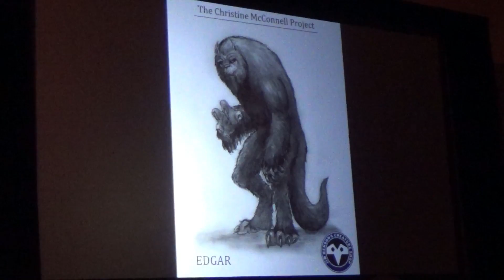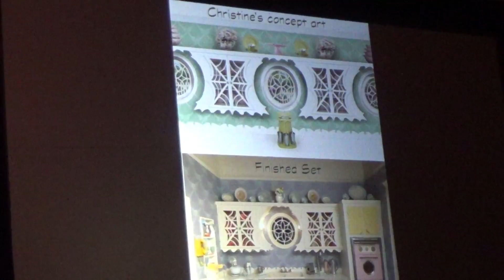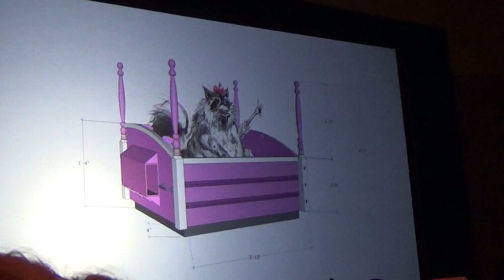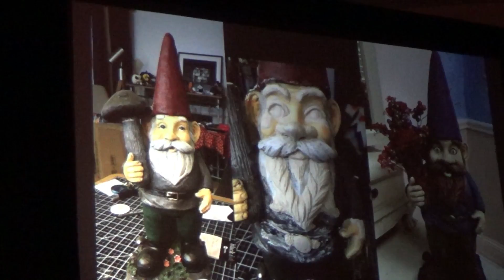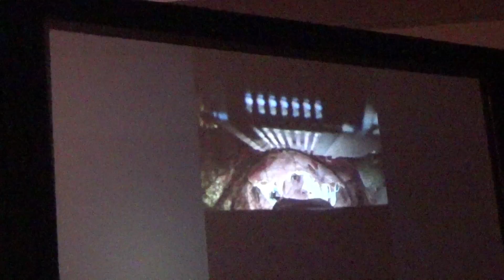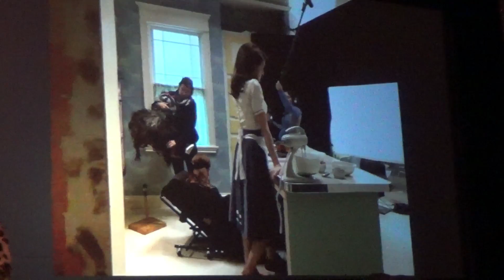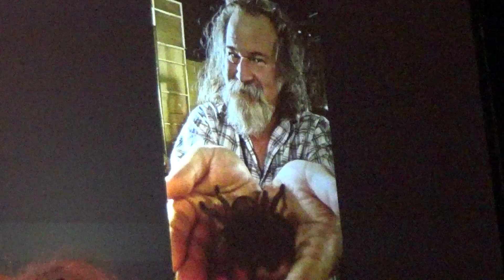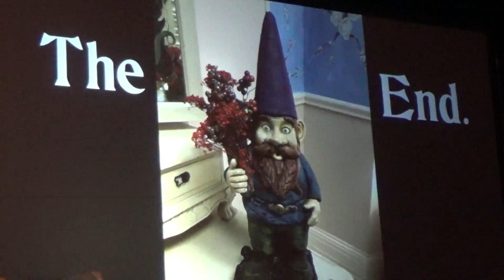Curious Creations of Christine McConnell - Midsummer Scream 2019 Panel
Are you a fan of Muppets, Halloween, and cooking shows? Then you should be a fan of The Curious Creations of Christine McConnell on Netflix. The people behind the making of the show take the stage to talk about how it was made, where the ideas came from, and what they would have done for season 2.

Sadly the show wasn't renewed on Netflix, but the passion from the creators and cast flows through. Do you want more of The Curious Creations of Christine McConell? Write in to Netflix and let them know lets push forward the Hashtag # RenewChristineMcConnell

On the Panel:
- Executive Producer Kirk Thatcher
- Christine McConnell
- Michael Oosterom (Rankle)
- Mick Ignis (Edgar)
- Prodcution Designer Darcy Prevost
- Colleen Smith (Rose/Cousin Evie/Dead Grandmother)